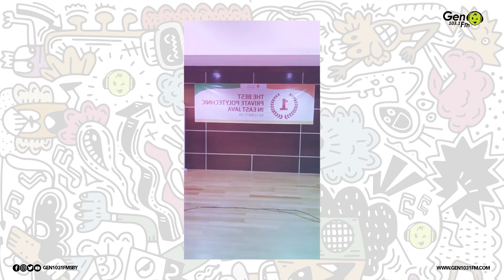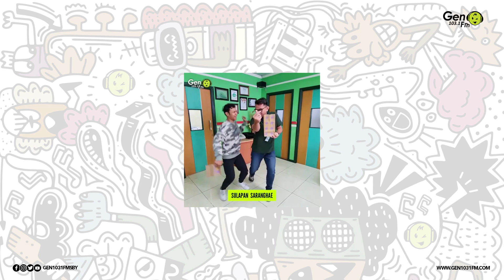BTS MEAL RASA JAJAN PASAR?